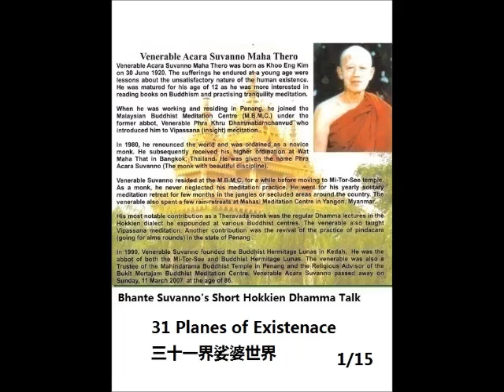Bhante Suvanno - 31 Planes of Existenace 1/15 三十一界娑婆世界 1/15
Total 15 episodes 此影片共15册

苏哇诺长老类似台语佛法开示